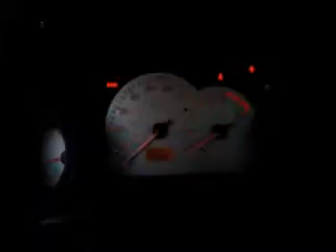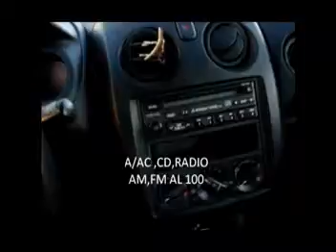ML 58241240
Video Migrado